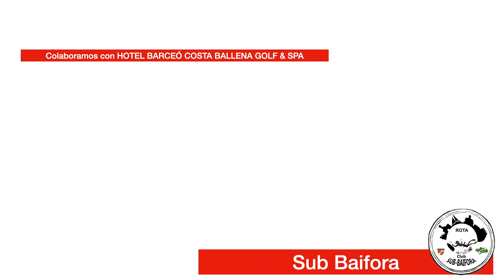Sub Baifora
Club de buceo en Rota.
Salidas de buceo, bautismos, cursos, especialidades y mucho más